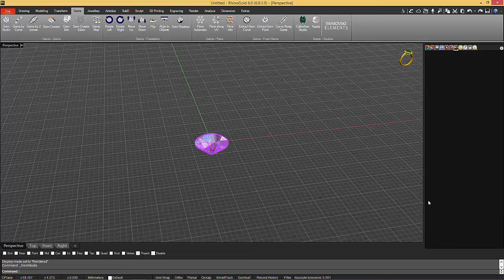RhinoGold 6 Class Ring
New tutorial in our Premium Learning Platform. Design a bunch of class rings in RhinoGold in a very few time